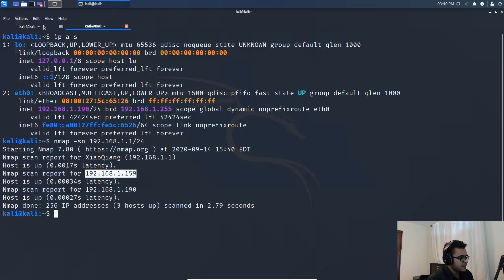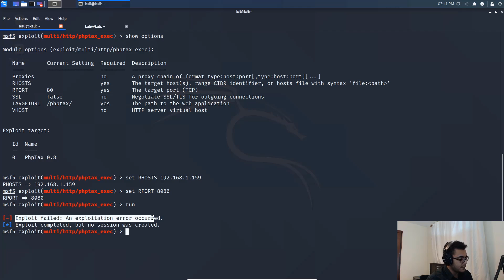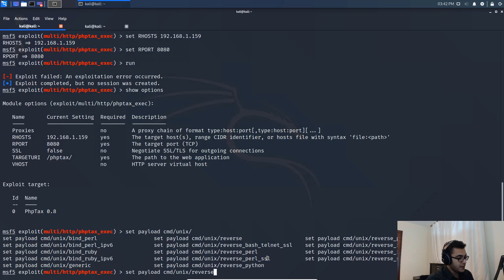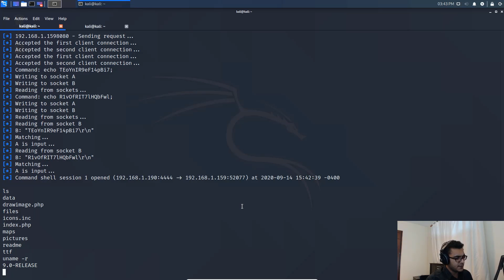How To Fix Metasploit V5 "Exploit Failed: An Exploitation Error Occurred"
In this video, I will be showing you how to fix the issue "Exploit Failed: An Exploitation Error Occurred" in Metasploit V5.

Kiitos katsomisesta
感谢您观看
شكرا للمشاهدة